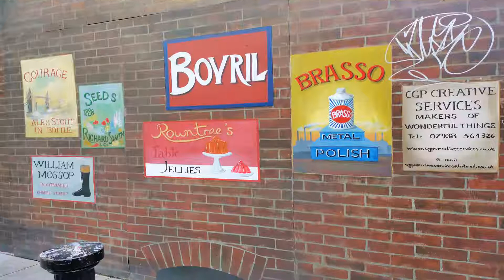Walk Around Manchester City Centre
Walkabout round Manchester